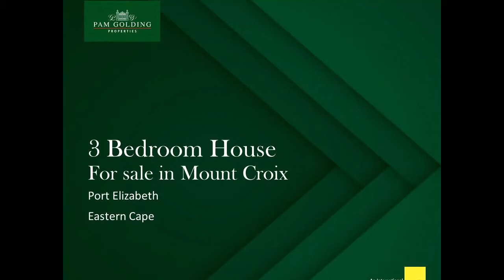3 bedroom house for sale in Mount Croix | Pam Golding Properties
Exquisitely remodelled character home, new on the market, Modern conveniences with vintage yesteryear charm. One is immediately enveloped by the house's character as you walk through the front door into the large and bright entrance hallway. A cosy formal lounge leads off here. Down the passage there are 3 spacious bedrooms and a study suitable for the work from home owner.

The main bedroom has built in cupboards which lead through to the en suite bathroom. Decorated in modern white with black taps and fixtures, this is guaranteed to be an attraction. The second bathroom is also extensively modernised with glass shower doors and warm and cosy decor.

Nestled in the centrally located suburb of Mount Croix, this family home has been masterfully refurbished to accommodate modern tastes, while at the same time allowing the owner to feel the nostalgia of previous generations. Offering a generous open plan living and entertainment area, comprising of an expansive modern kitchen with César stone counter tops, a breakfast bar and stacking windows that open onto a lovely garden. A large airy dining area and a beautiful, indoor braai in the living room which leads via stacker doors to the sunny and covered patio.
A Tandem garage that is on remote and store room complete this home.